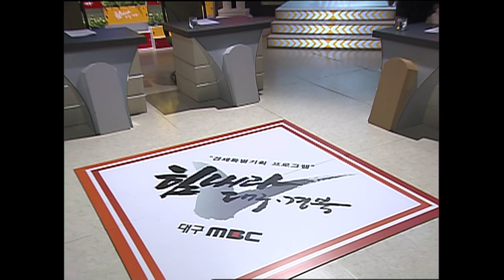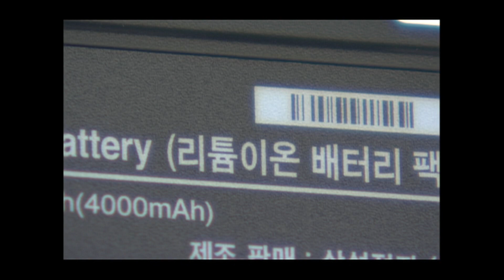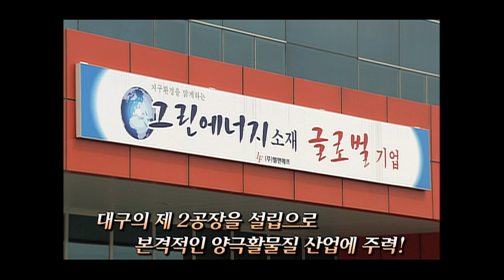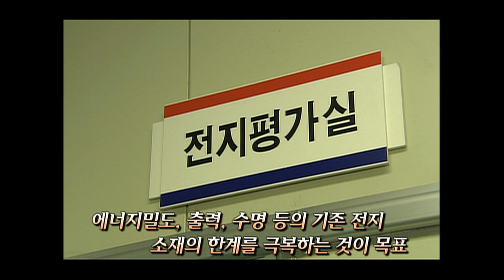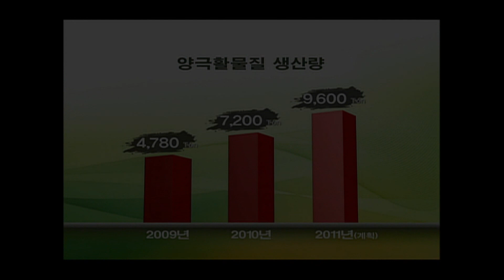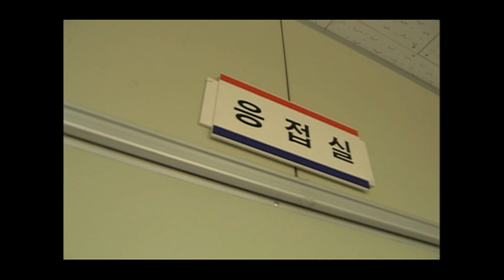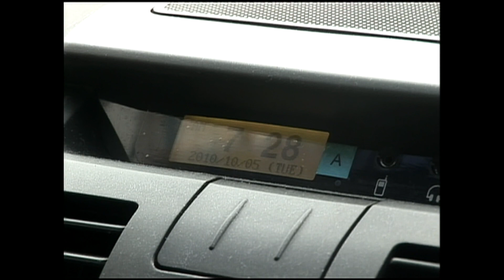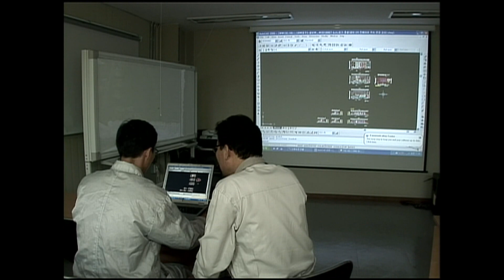엘엔에프, 10년 전엔 이런 회사였다.!!!!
엘엔에프 대구MBC  힘내라 대구 경북  2010년 10월 14일 방송본